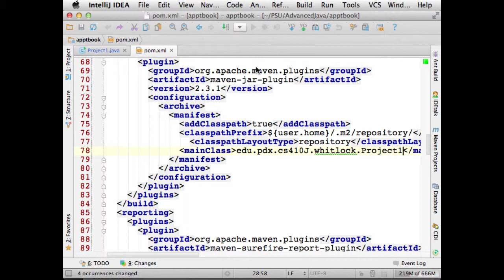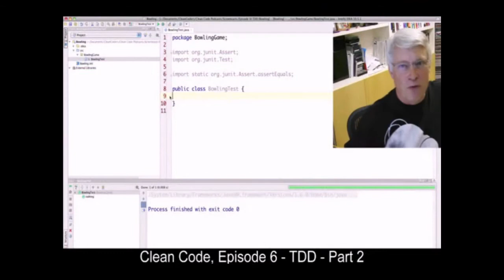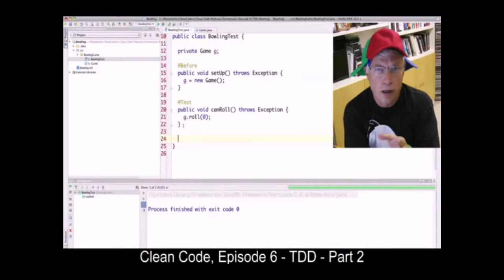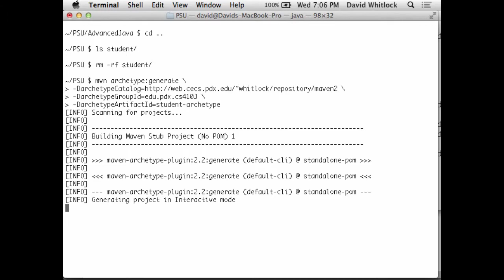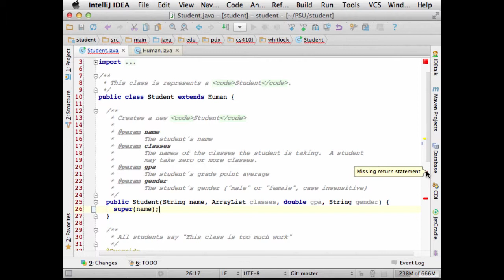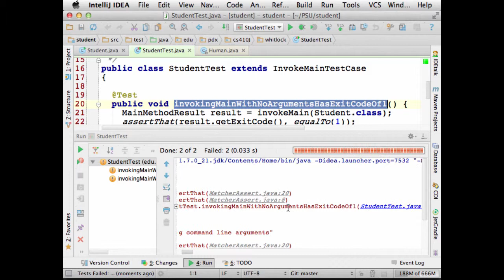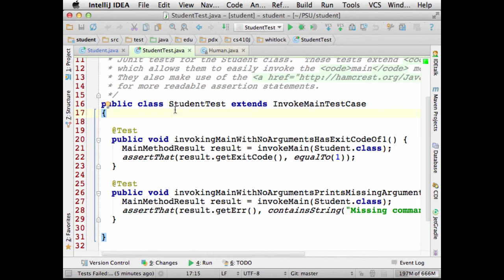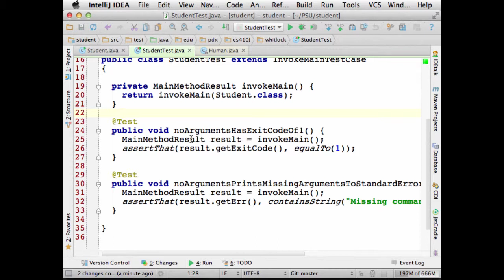Java@PSU Summer 2013 Week 2, Part 2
In this screencast we learn about Test Driven Development (TDD).  We watch a video from "Uncle Bob" Martin and then begin developing a simple Student application using TDD.